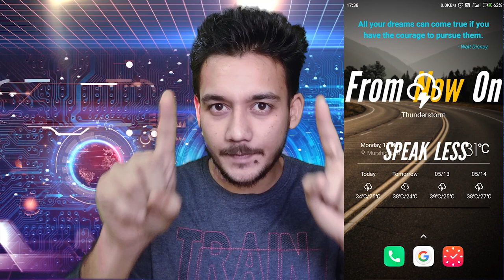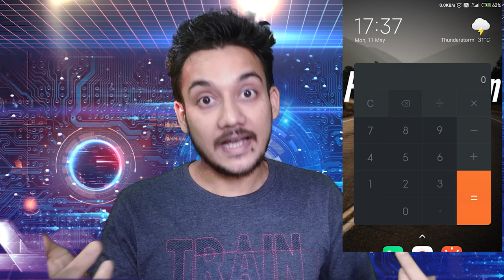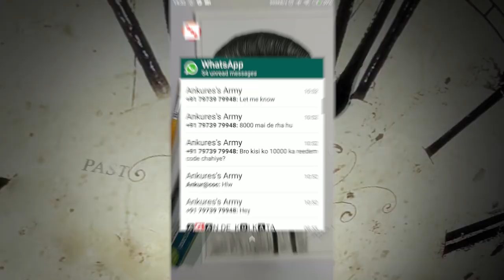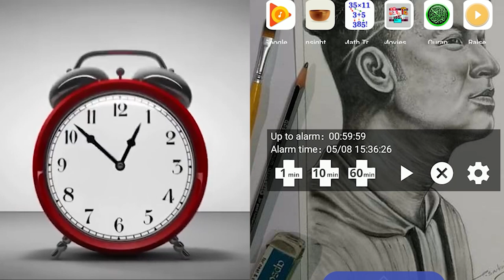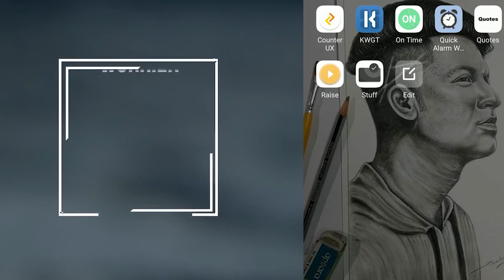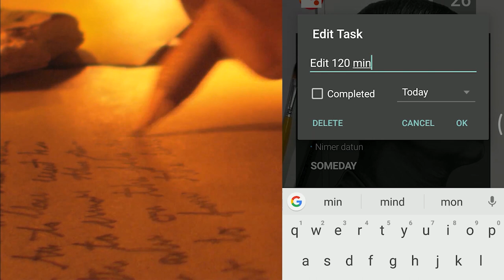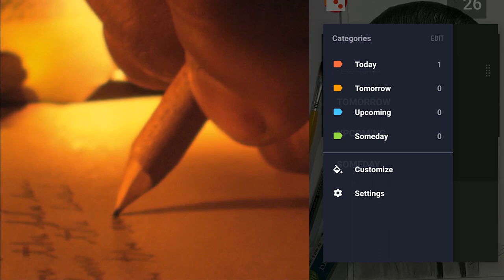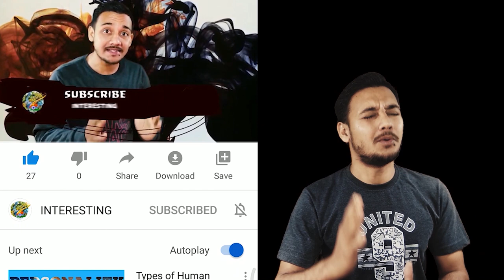Best Widget for Android Phone | Hindi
Download all Widget from the link provided.

Enjoy all the WIDGET and please let me know your Interest in the comment.